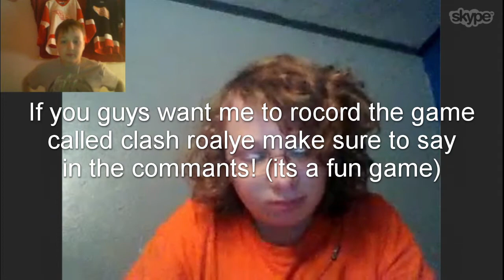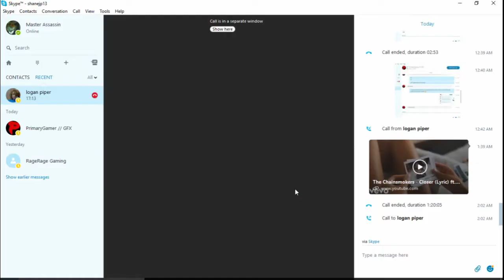Having a face-to-face talk With Thelojack74 - Serious Talk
hey guys i am having a serious talk with my friend a lot of you know Thelojack74! we are going to be talking about why we not not upload in a long time (this is not boring) So i know that i have made a video that i am back but i never was back so this video is to clear it all up and to let you know that i am going to doing what i say in the video me and logan. so i hope that this indeed will clear everything up and i hope you will like the videos that will be out when they do come out! So that is it for that i guess. Enjoy!